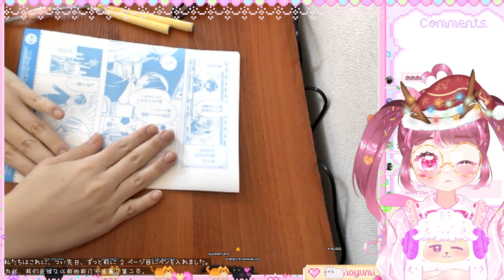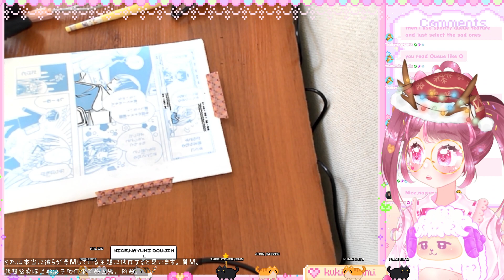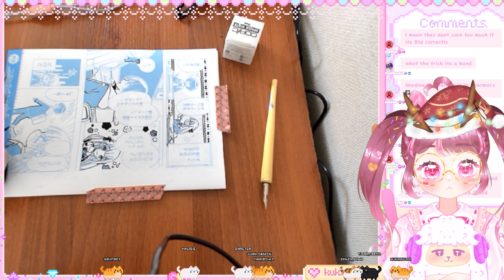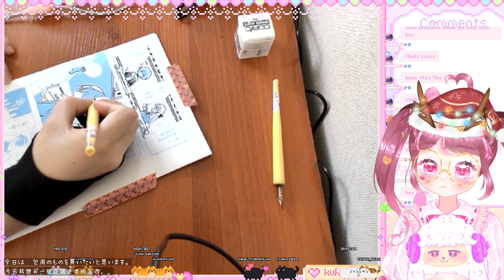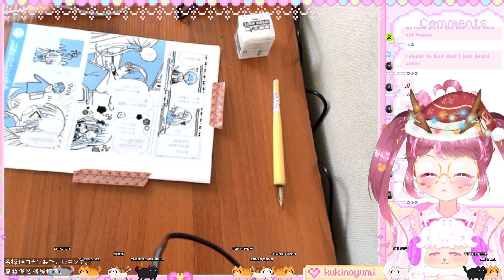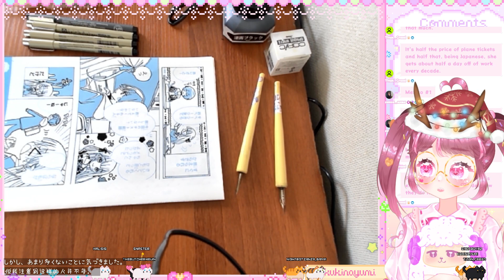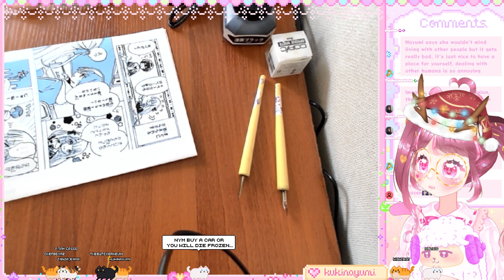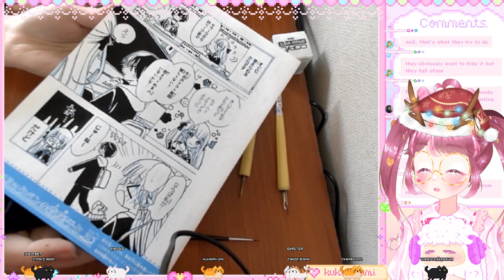[JP ෆ EN] ┊ Practicing some manga inking! with REAL hand cam! ❤︎ 中文 日本語字幕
After this stream the paper sheets were dirty, so Future Nayumi will have to clean them with white ink. lots of it
Like my life

寄付金をしたいならここでお願いします、ありがとうございます。!
Si quieres apoyar al canal puedes hacer donaciones desde este link, muchas gracias!

♦ Welcome to Cookie Wonderland! 🂸 クッキーワンダーランドへようこぞ! 🃁 Bienvenido al Reino de las Galletas y Maravillas! ♣